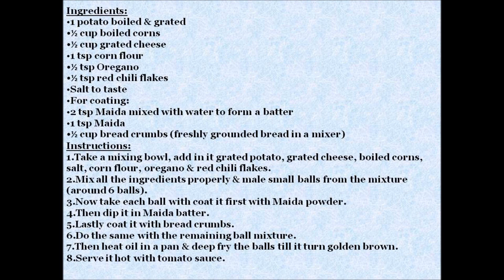CHEESE CORN BALLS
Ingredients:
• 1 potato boiled & grated
• ½ cup boiled corns
• ½ cup grated cheese
• 1 tsp corn flour
• ½ tsp Oregano
• ½ tsp red chili flakes
• Salt to taste
• For coating:
• 2 tsp Maida mixed with water to form a batter
• 1 tsp Maida
• ½ cup bread crumbs (freshly grounded bread in a mixer)
Instructions:
1. Take a mixing bowl, add in it grated potato, grated cheese, boiled corns, salt, corn flour, oregano & red chili flakes.
2. Mix all the ingredients properly & male small balls from the mixture (around 6 balls).
3. Now take each ball with coat it first with Maida powder.
4. Then dip it in Maida batter
5. Lastly coat it with bread crumbs.
6. Do the same with the remaining ball mixture
7. Then heat oil in a pan & deep fry the balls till it turn golden brown.
8. Serve it hot with tomato sauce.

links to the products:
raw corns
corn flour
red chili flakes
bread crumbs
tomato sauce